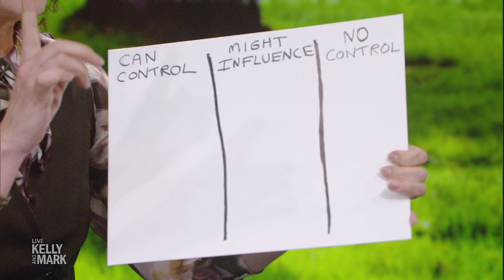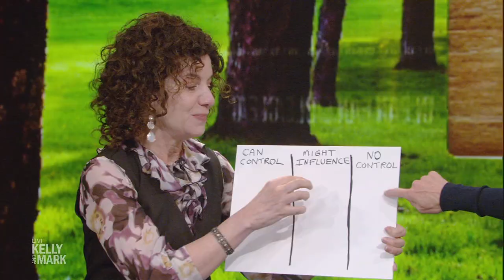Spring Clean Your Mind With Dr. Gail Saltz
Dr. Gail Saltz shares advice for "cleaning" your mind for spring.